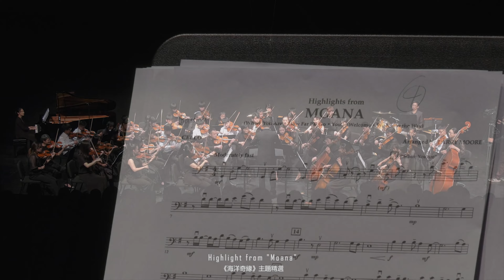香頌兒童弦樂團《海洋奇緣》主題精選 Highlight from "Moana" 4K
《海洋奇緣》主題精選
Highlight theme from "Moana"

Conductor｜Hsin-Yi Yu
Taipei Chanson Academy Orchestra - String Ensemble(Live recording in concert)
2/12/2023 @National Taichung Theater - Playhouse

收錄自 - 「 2023來自勇敢 」音樂會
指揮｜于興義
香頌兒童弦樂團
2023 年 2 月 12 日
臺中國家歌劇院 中劇院